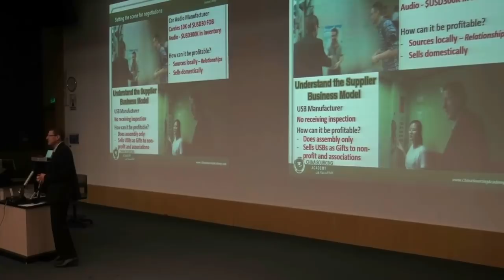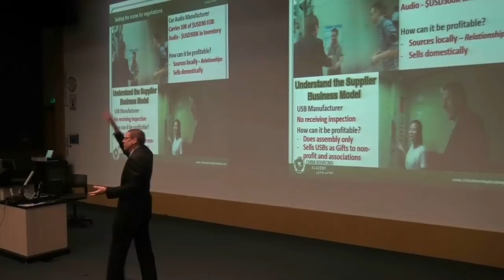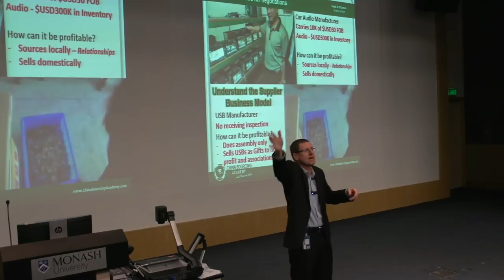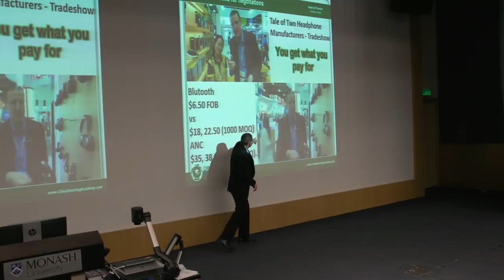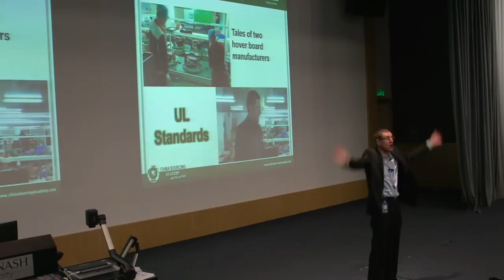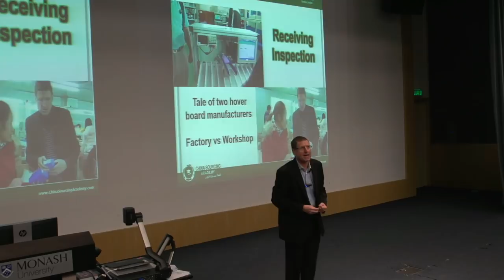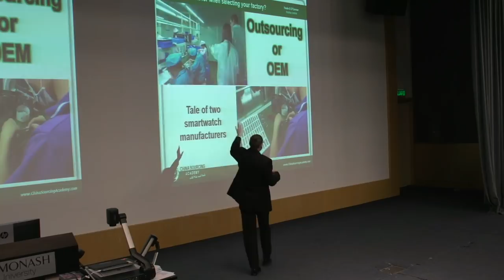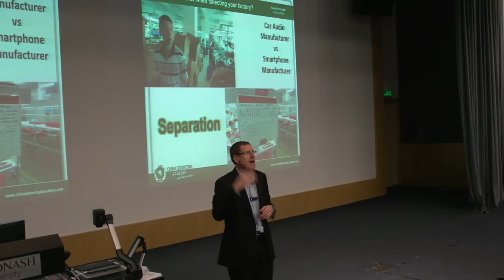Radical Cost Accounting Lecture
I strip down cost accounting to the bone and explain to 350 non-accounting major students that cost accounting is at the core of sustainability. I show how cost accounting enables a factory to improve its profits by focusing on three simple ideas - Cut administration staff, cut inventory and improve the efficiency of processes. I demonstrate with actual videos of factories that are doing this today.